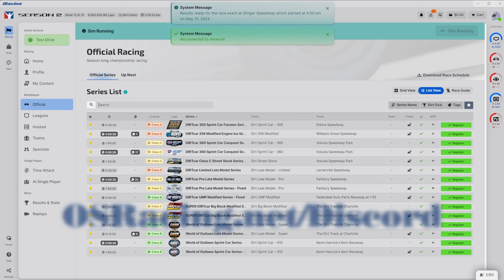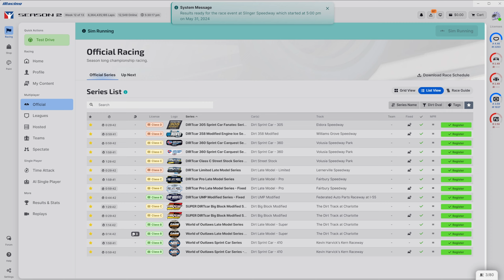🏁 Asphalt Assault: Street Stock Action Heats Up at Slinger Speedway (iRacing) 🚗💨💥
Buckle Up for Bumper-to-Bumper Brawls: iRacing Street Stock Showdown at Slinger!

Get ready for a white-knuckle ride as we dive into the heart of iRacing's asphalt Street Stock action at the legendary Slinger Speedway!  This ain't your average Sunday drive – Slinger's high banks and tight corners promise a chaotic ballet of close racing, strategic positioning, and maybe a little bit of paint swapping.

Witness virtual drivers push their Street Stocks to the limit, battling for every inch of asphalt.  We'll see heart-stopping (and sometimes hilarious) dive bombs, thrilling side-by-side battles, and enough door-to-door action to make your palms sweat.

Can anyone navigate the tight corners and emerge victorious, or will it be a crash-filled demolition derby?  Hold on tight and find out in this adrenaline-fueled iRacing Street Stock race at Slinger Speedway! 🏁🏎💨